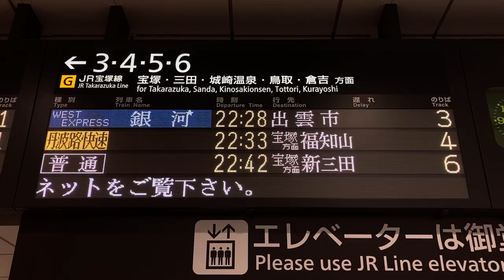WEST EXPRESS銀河 大阪駅 改札 発車標(LED電光掲示板)